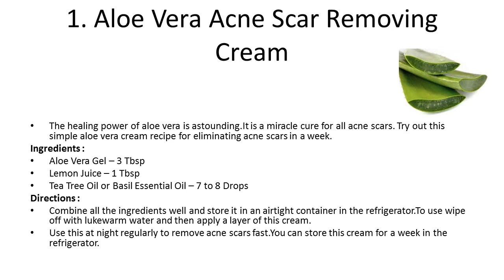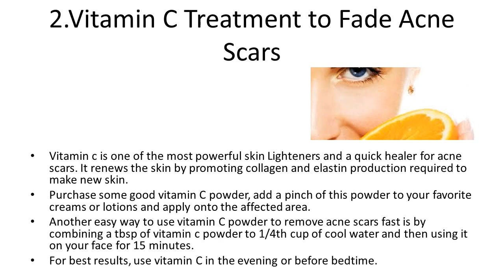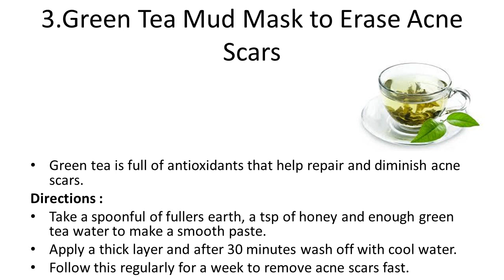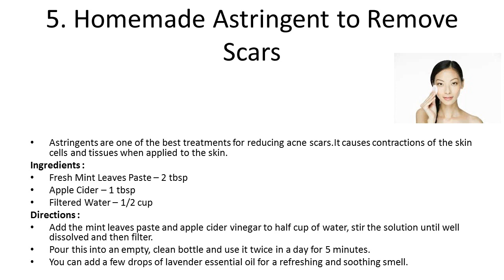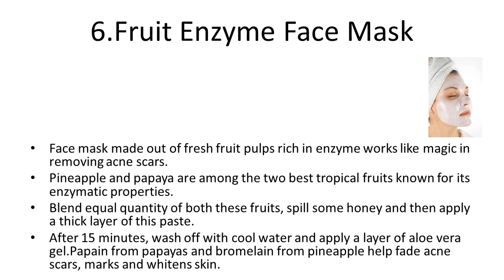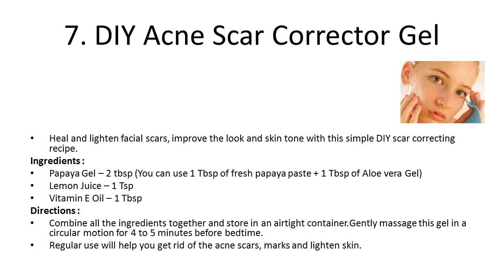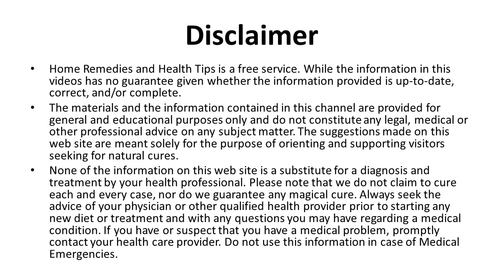Top 8 Ways to Remove Acne Scars in Just 7 Days | How to Get Rid of Acne Overnight